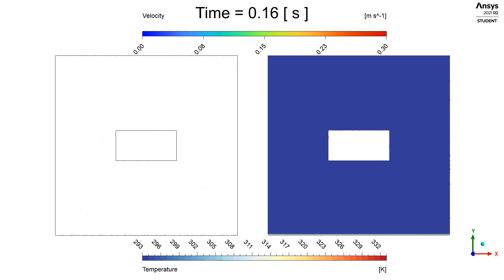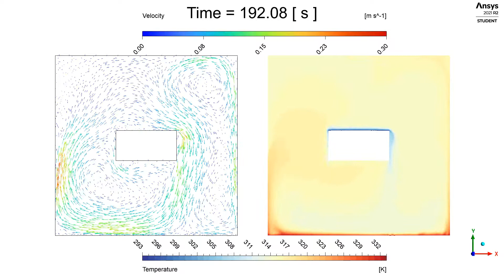Ansys Fluent: Natural Convection: Velocity Animation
This video shows the temperature and velocity field on a cavity filled with air with a hot wall at the bottom and a cold wall at the top of the rectangle, which causes natural convection to occur.